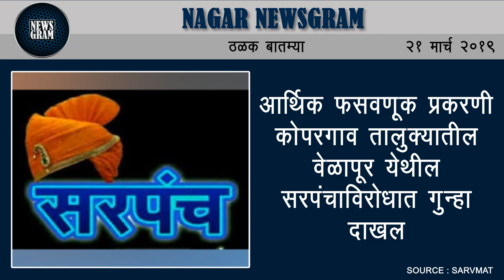Nagar Newsgram | Nagar News | Today's News Headlines | 21 March 2019